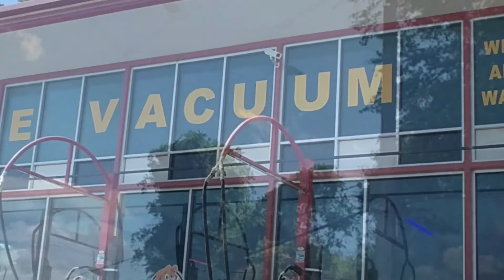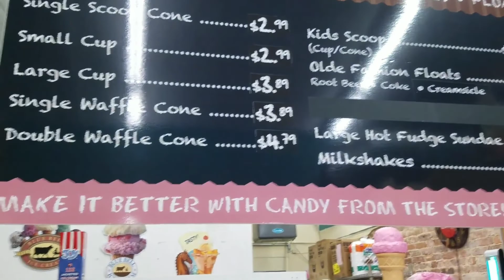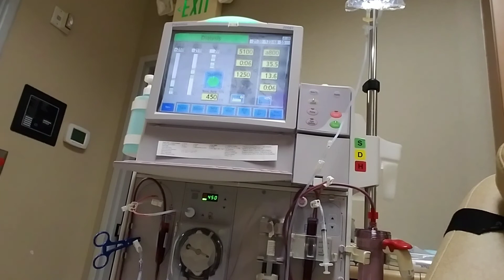Welcome to the ride *Vlog 287* "Adulting & rolling"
Good humans it has been an adventure these past couple of days but I am getting back to my normal routine and of course we all have to go back to the point to where adulting becomes normal again and let's be honest with everything that's happened things have changed, so come hang out with me and I tried to get back into my normal routine of course I have to be a responsible adult!!!

Would you like to Sponsor a video ?? Looking for a brand Ambassador???

Epidemic sounds
Lakey inspired
The sound providers
Joakim karud
Birocratic